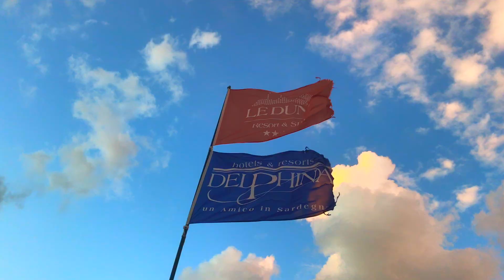My life in Sardinia #7 - Badesi BIG waves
Hohoooo kozelný den plný větru přišel a tak jsem se vydala na pláž která má vždy největší vlny! A bylo to tak i teď. Miluji vlny,ukazují obrouvskou sílu vody... a v kombinaci se západem slunce je toto video ohromně nádherné!

Místo: Badesi, Sardinie, Italie
Hudba: Dj snake - A diffrend way
Technika: iPhone 7